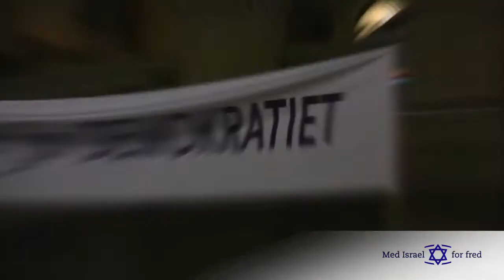Tilbakeblikk på 8. januar 2009 - anti-Israel opptøyer i Oslo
Conrad Myrland, daglig leder i MIFF, gir et kort tilbakeblikk på hva som skjedde 8. januar 2009, da venner av Israel hadde en støttemarkering foran Stortinget. Deltakerne ble utsatt for voldelige angrep, og det ble ødelagt for flere titalls millioner kroner i Oslo sentrum.
Myrland mener norske medier må bære deler av ansvaret for den hatefulle stemningen mot Israel, jøder og Israel-venner som ble pisket opp under Gaza-krigen i januar 2009.